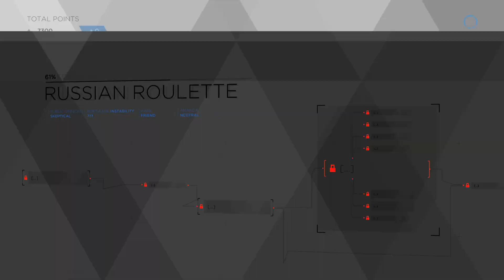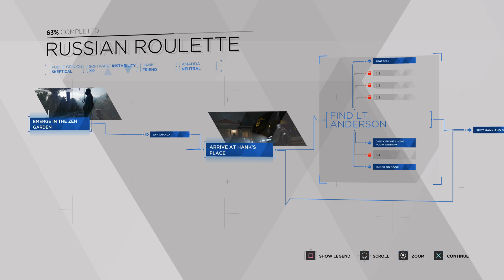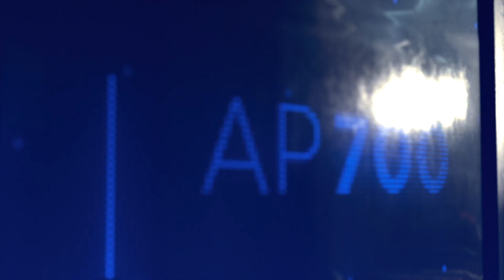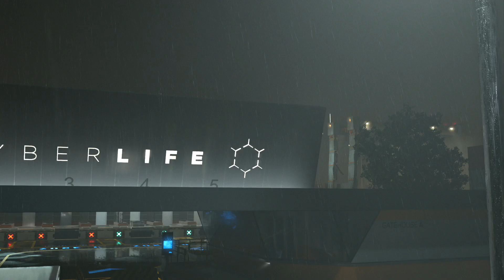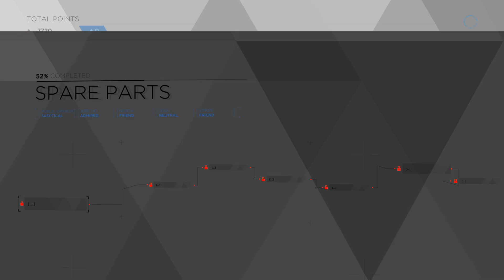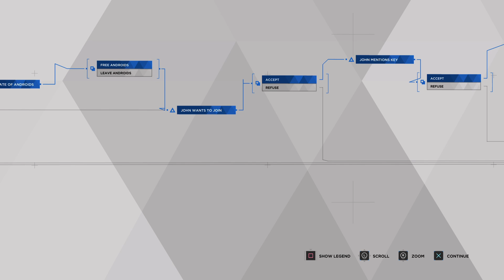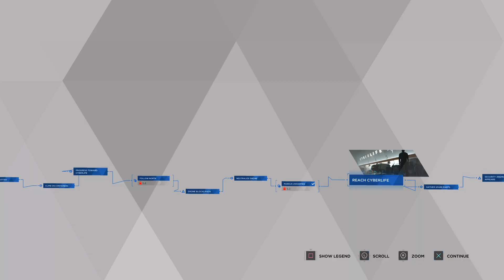Ep. 7 | Detroit: Become Human - Take One